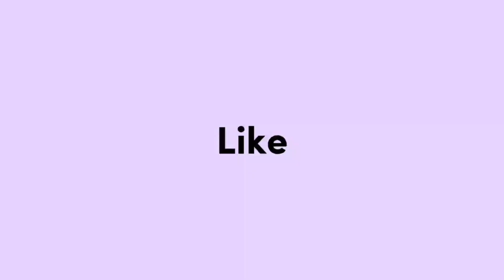Blox Fruit #58 | Cây Đại Thụ | Đánh boss Kilo lấy item hồi máu duy nhất trong game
Title: Blox Fruit #58 | Cây Đại Thụ | Đánh boss Kilo lấy item hồi máu duy nhất trong game

Cách lấy item vòng hoa: đánh bại boss Kilo (Drop 10-15%)